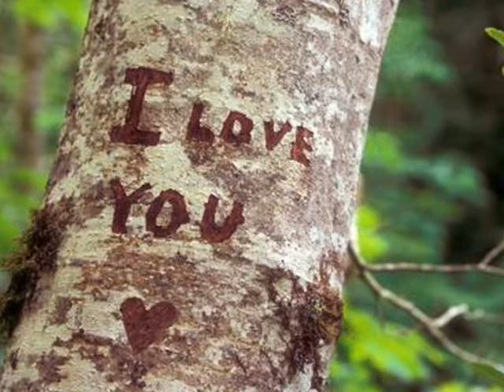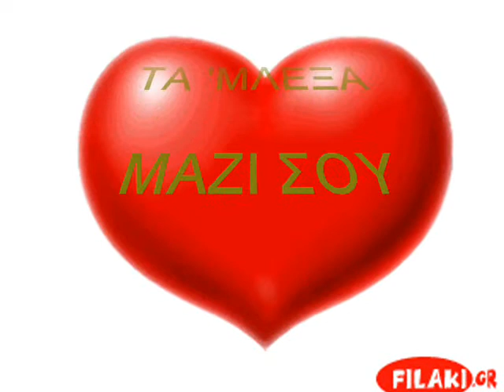ΠΕΡΠΙΝΙΑΔΗΣ.Β.ΚΑΛΑΚΗ.Ρ-ΤΑ ΜΠΛΕΞΑ ΜΑΖΙ ΣΟΥ.wmv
ΠΕΡΠΙΝΙΑΔΗΣ.Β.ΚΑΛΑΚΗ.Ρ-'ΤΑ ΜΠΛΕΞΑ ΜΑΖΙ ΣΟΥ